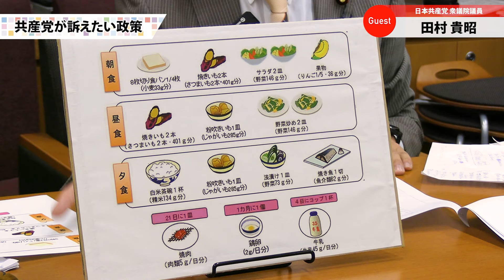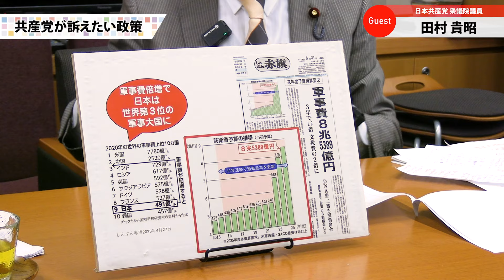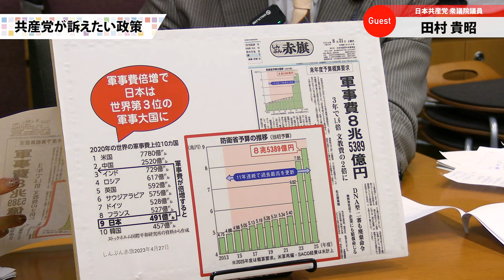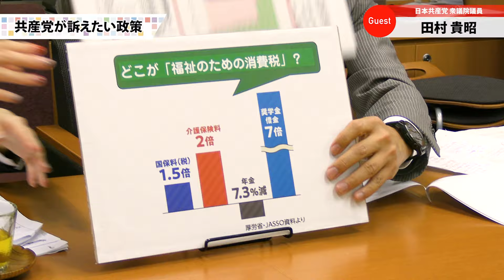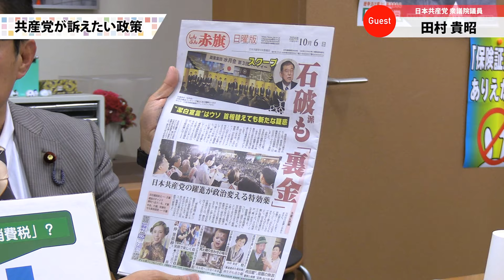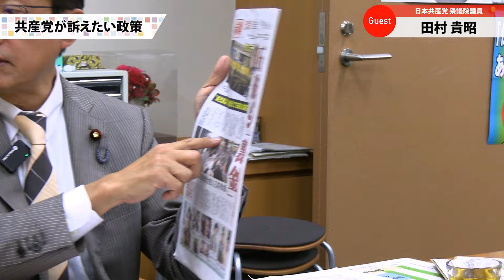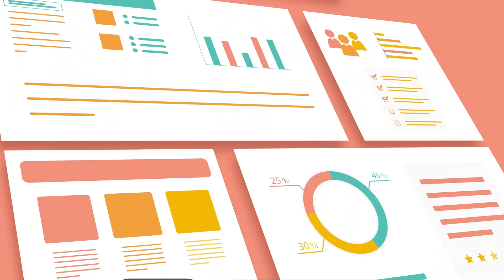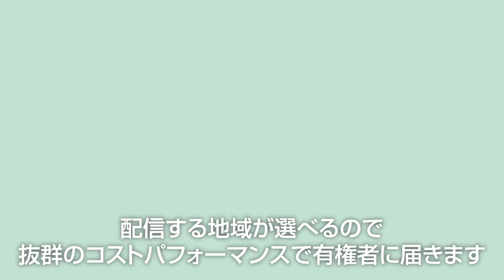共産党・田村議員｢裏金議員さん、さようなら｣日本共産党の衆院選戦略と目標は？【共産党・田村貴昭衆院議員】｜第359回 選挙ドットコムちゃんねる #3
今週は日本共産党の田村貴昭衆議院議員をゲストにお迎え！

衆院選が9月15日公示、27日投開票で実施される見通しに…。そこで、今回は田村議員に｢共産党の衆院選の目標と戦略｣を伺いました！

田村智子委員長体制になって初めての衆院選を共産党はどう戦い抜く！？ぜひ、最後までご覧ください！

‹ゲスト›
田村 貴昭｜日本共産党・衆議院議員

‹MC›
伊藤 由佳莉｜選挙ドットコム編集部

・【岸田総理出演】実績で振り返る岸田政権の３年間！総理として国民に伝えたいメッセージとは!?

・【朝日×産経】岸田政権3年間の功罪！防衛・経済で成果？再び派閥中心の政治に戻した!?

・全国初!?後任市長候補を公募で探す！若手市長の”真意”とは？【大阪府四條畷市・東修平市長】

・とことん対話！最年少市長が実践する「対話中心のまちづくり」とは？ビジョンを伝え、市民と街を変える【大館市・石田市長×芦屋市・髙島市長】